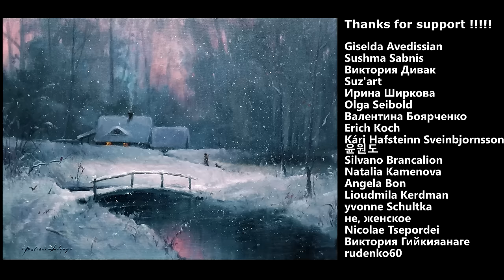A Snowy Winter Landscape Painting. How to Paint a Winter Landscape. How to paint snow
Hello! I made a video for you of how I painted this painting.
I hope you enjoy this painting idea!

The full version of the video is available to all channel members

Winter Landscape Painting. How to Paint a Winter Landscape. How to paint snow